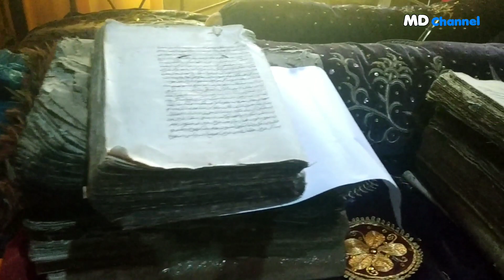HIKAYAT di Rumah Museum Hutan Kota Langsa (2)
Hikayat ini sambungan yang kedua di saat berkunjung di Rumah Museum Hutan Kota Langsa, mencetikan tentang benda sejarah dan asal rumah tersebut juga perlu kitawarisi kepada generasi betapa pentingnya mengingat sejarah, sebagai bangsa yang berperadaban,